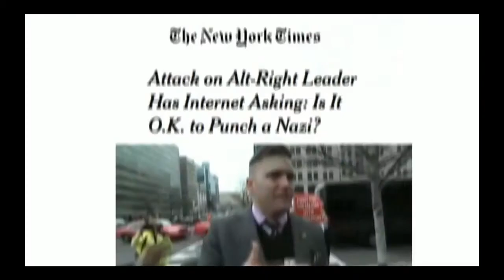Death of Pepe - Pepe the Frog: Feels Good Man (documentary)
Storyville documentary.